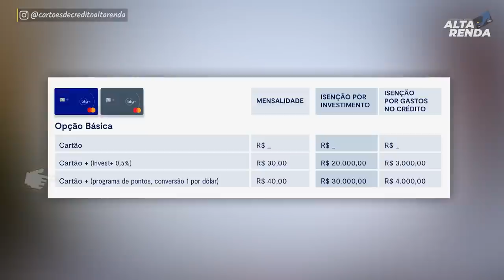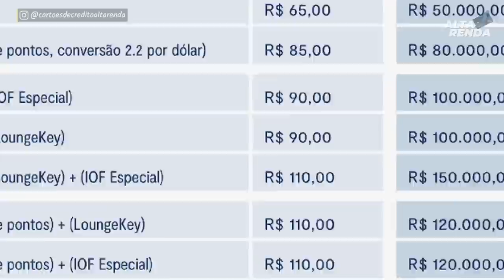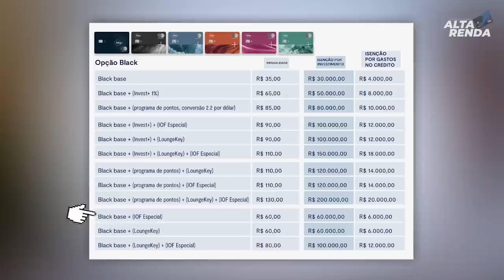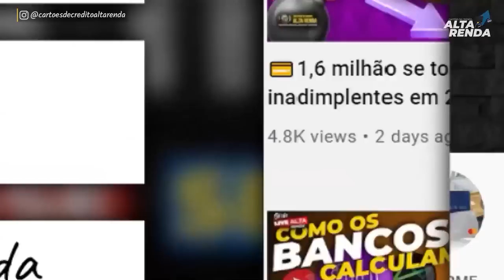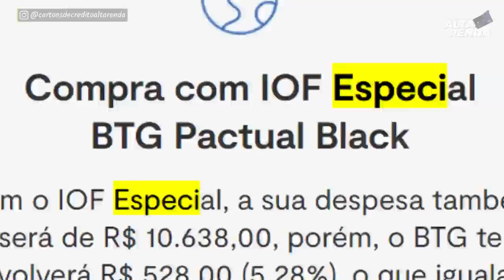💳BTG MODULAR BLACK| SAIBA TUDO SOBRE ESTE CARTÃO DE CRÉDITO SE VALE A PENA PAGAR ANUIDADE ATÉ 130,00